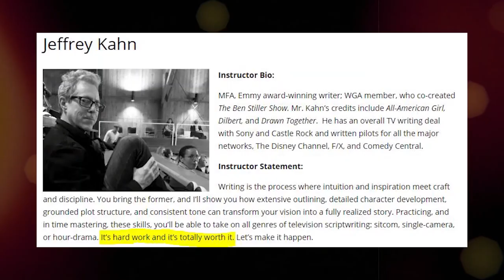Jeff Kahn On Writing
Jeff Kahn teaches writing. Enjoy this free lesson.